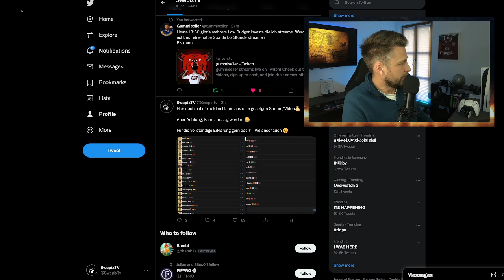KRASS EINFACHE Trading Methoden in FIFA 23 zum COINS machen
Kurzer Überblick wie meine gestirgen Listen laufen und 3 simple Trading Methoden die wirklich jeder machen kann um seine Coins zu vemrehren.

Schaut euch das Video bitte ganz an, da bringt euch viele Coins, hängt nur von eurer Zeit ab die ihr reinhängen wollt!

Ich bin heute ab 14:04 wieder LIVE!

LG Swepix